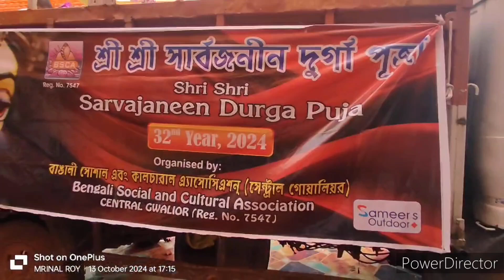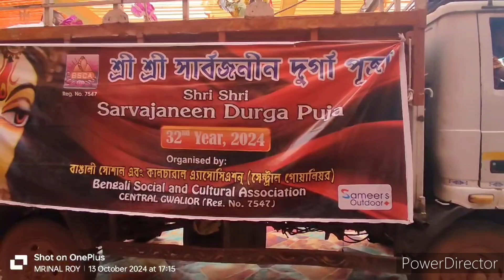Dashami shubho_bijoya Visarjan